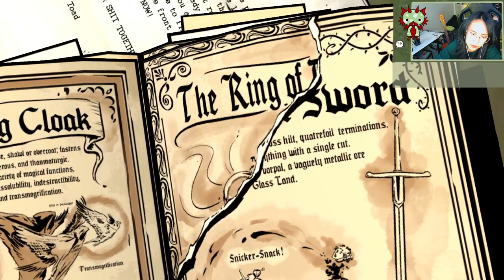[ The Wolf Among Us ] Part 11 - ยาใจหมาจน คือรอยยิ้มของสโนว์